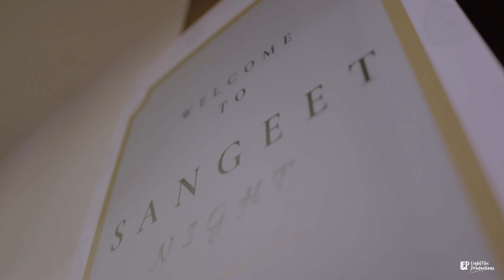LOHITH & SAMSKRUTHI | Wedding HIGHLIGHTS | Ligthflix Productions | KANNADA WEDDING | CBangalore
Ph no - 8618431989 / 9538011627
Bangalore